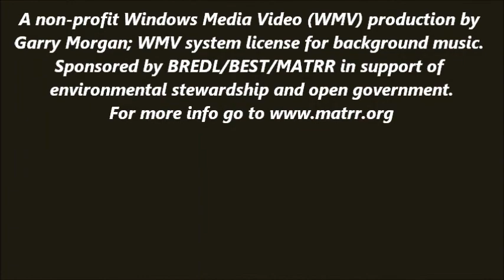Jackson County Commission Pt. 2 Sheriff 2-24-14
Scottsboro, Alabama - Jackson County Commission Regular Session on Feb. 24, 2014. Part 2 -  Sheriff defends department from retired deputy allegations. Part 1 - Public Hearing on the Dangerous Animal Control Ordinance. Agenda may be found at

A non-profit Windows Media Video(WMV) Production by Garry Morgan; WMV system license for background music.